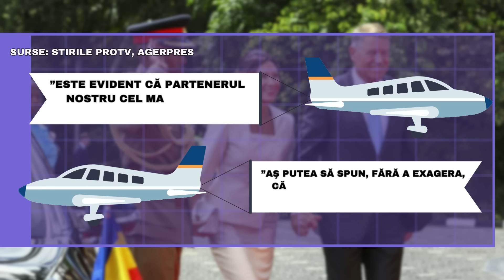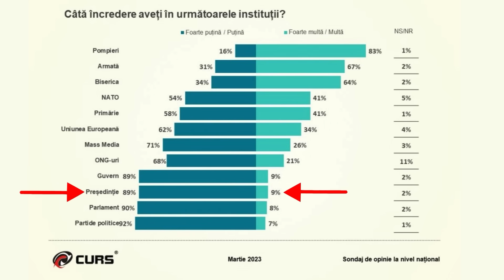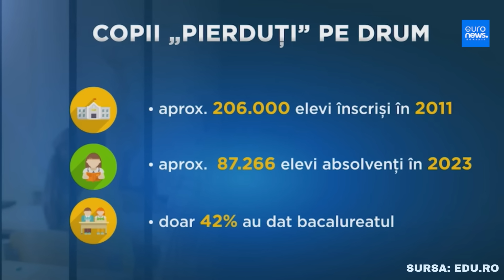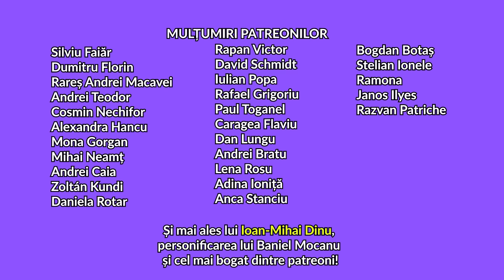Statistic Vorbind - Klaus Iohannis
În acest episod vorbim despre Klaus Iohannis și încercăm să vedem de ce e lumea nemulțumită în timp ce trecem prin cele mai notabile (și memate) momente din mandatele lui. Și da, îl dăm pe Iohannis pe repede înainte, că e nevoie.

cu George Mesaroș
în colaborare cu Politică la Minut

Scenariu: George Mesaroș, Andrei Alexandru, Alexandra Neacșu
Imagine / sunet / montaj/ regie: Druidul Cezar

MULȚUMIRI PATREONILOR
Ramona, Janos Ilyes, Razvan Patriche

Și mai ales lui Ioan-Mihai Dinu, personificarea lui Baniel Mocanu și cel mai bogat dintre patreoni!

Surse: Euronews, Recorder, Administrația Prezidențială a României, RISE Project, ProTV, Digi24, Europa Liberă, CURS, Transfermarkt.com, Agerpres, Romaniaeducata.eu, Presidency.ro